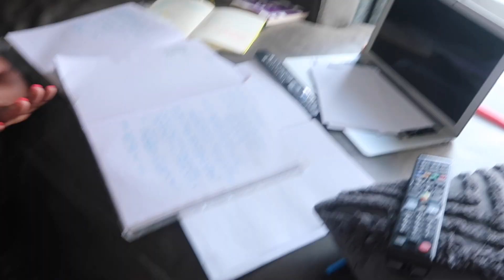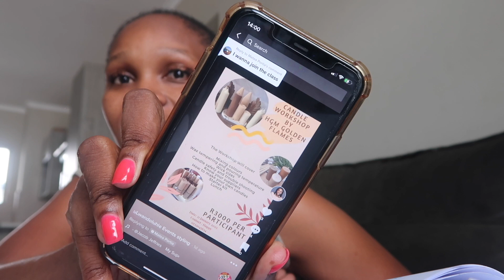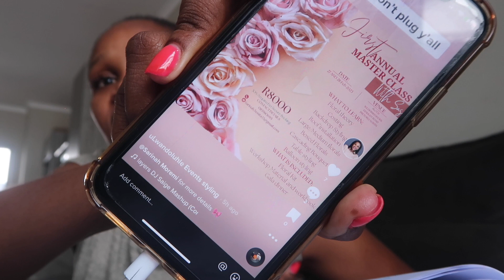Lets strategise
Oh am I knee deep in some real work getting my business ready for the year and I would like to take you along with me on that journey.

If you can find one or two things to implement in your events business, on what ever level you are in the industry so that we can all grow and make lots of money this year.

Cheers!